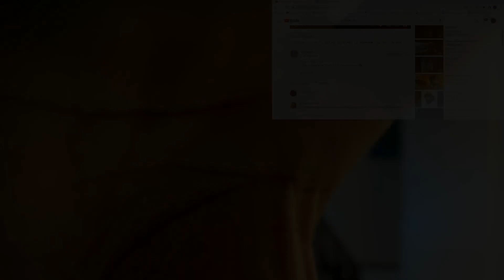TEEKS - Without You | Reaction